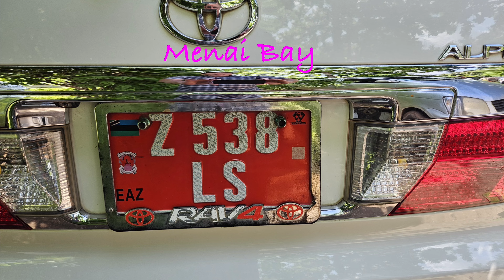Zanzibar Dec 23